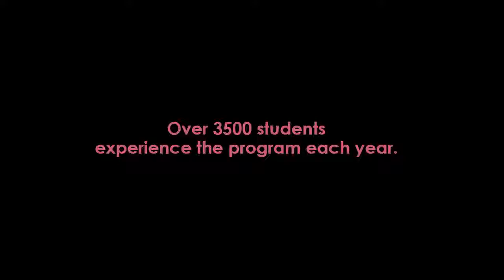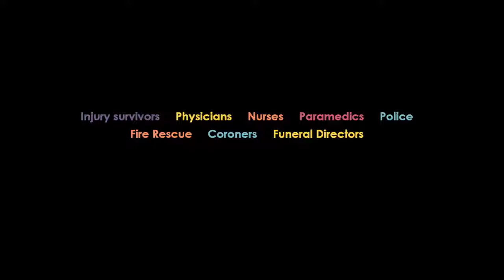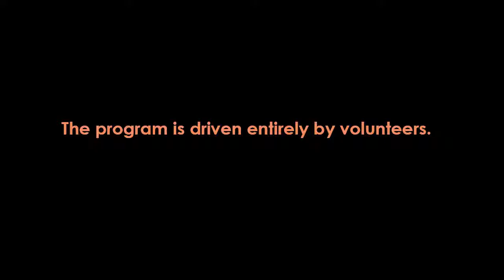TEACHING NANAIMO TEENS TOUGH LESSONS in CANADA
When Emergency physician Jeff Eisen shows graphic crash and injury photos to grade ten students, he tells them he’s not trying to scare them into better behaviour, but he hopes they will learn from the tragic consequences... “I want you to learn lessons from these people’s mistakes,” Eisen says.
“It is a lot less painful that way.”
Eisen volunteers to make the presentation to high school students as part of Island Health's PARTY program – "Prevent Alcohol and Risk-related Trauma in Youth".
This year, he’s updated his presentation with new images and examples, which he says are far too easy to find in his role as an Emergency Physician.
“I have a daughter in Grade 11, so when I see young people come into Emergency as a consequence of their choices, it hits home for me,” Eisen says. “I see the PARTY program as an opportunity to help young people see the potential for disaster, and avoid it.”
During the program, which takes place at hospitals across Vancouver Island, teens follow a crash victim from an accident scene through the health system, including the morgue.
They hear from first responders and health care professionals the impact the cases have on them, and on the families of crash victims.